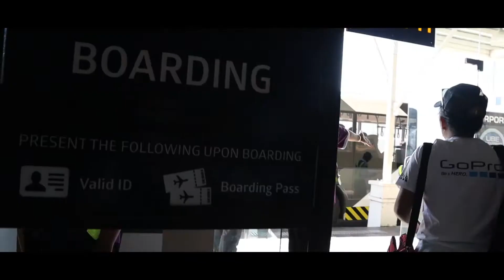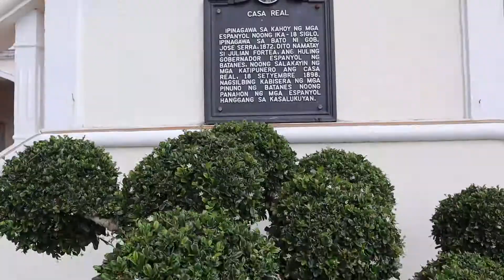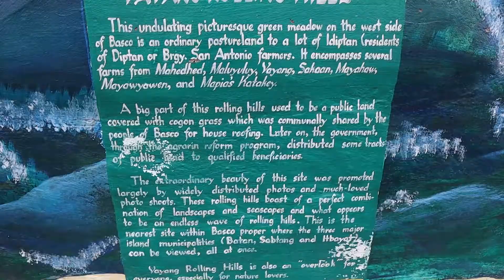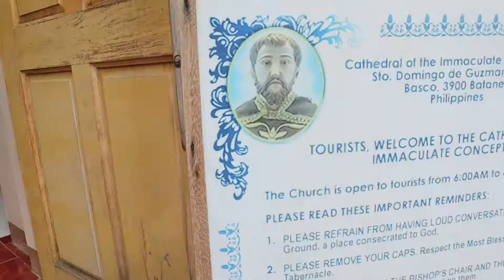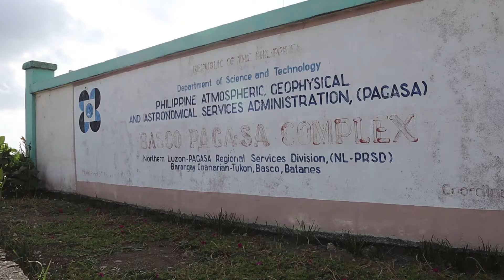🧭WE THE NORTH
The Ultimate Dream Destination in the Philippines, the cost of travel here is way more than a travel o Hong Kong, Singapore or Bangkok, and because of that, not everyone can afford to go here.

In this video, we will let you experience the beauty of THE NORTH and why they call it BREATHTAKING, absolutely FREE!!!

We just love their shirts